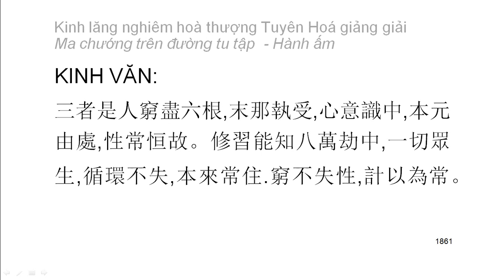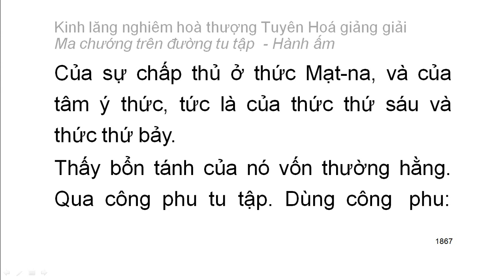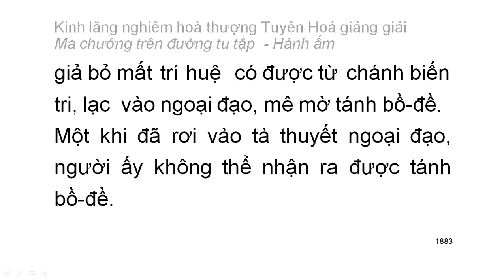[Ngũ ấm ma] Kinh Lăng Nghiêm - HT Tuyên Hoá giảng - Hành ấm: D2. Tà kiến chấp thường (102)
Mười cảnh giới của hành ấm:
1. Hai loại tà kiến vô nhân
2. Tà kiến chấp thường
3. Tà kiến vừa chấp thường vừa chấp đoạn
4. Tà kiến chấp có
5. Tà kiến về bốn thứ luận thuyết điên đảo
6. Tà kiến về hữu tướng
7. Tà kiến sau khi chết không còn sắc tướng
8. Tà kiến phủ nhận có có và không có tướng sau khi chết
9. Tà kiến về đoạn diệt
10. Tà kiến về niết bàn
Playlist trọn bộ:
Kinh lăng nghiêm hoà thượng Tuyên Hoá giảng giải: